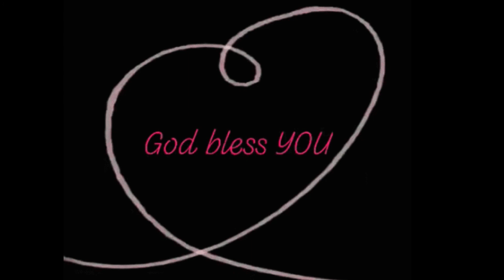Monday 8AM Mass | 2.22.2021